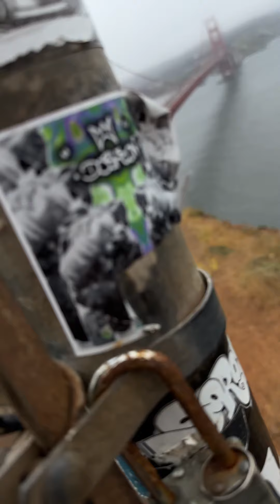R.A.D. Who’s Place is this.!..-Nate C Bit 🤫 🤐 -2Too2 Diesel 🤫 🤐 -DR_ MANHATTAN 🤫 🤐